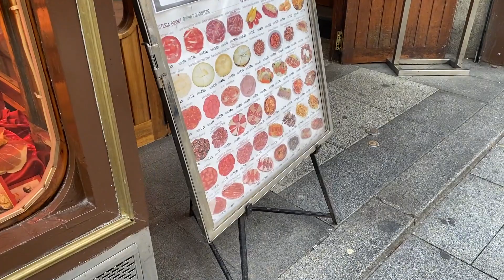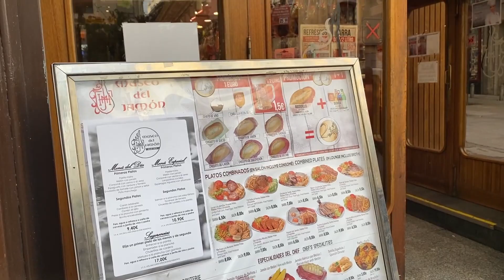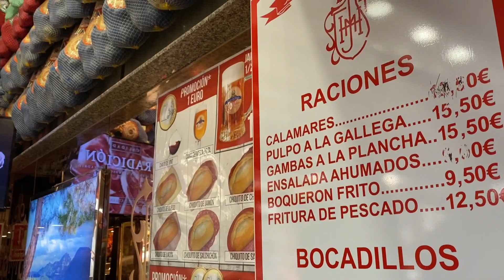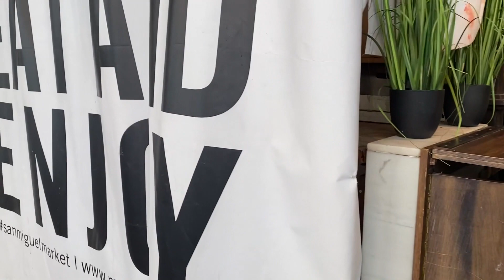MADRID (Parte 2) Mercado San Miguel + Museo Del Jamón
AQUI VOU EU COM PRI FITTIPALDI SARAIVA

★ Plaza Mayor, Madrid, Espanha. ★

★ Museo del Jamón, Carrera San Jeronimo 6 Beside Puerta Del Sol, 28014 Madri Espanha. ★

★ Estatua del Oso Y El Madroño, Puerta del Sol, 1, 28013 Madrid, Espanha.★

★ Mercado de São Miguel, Plaza de San Miguel, S/N, 28005 Madrid, Espanha. ★